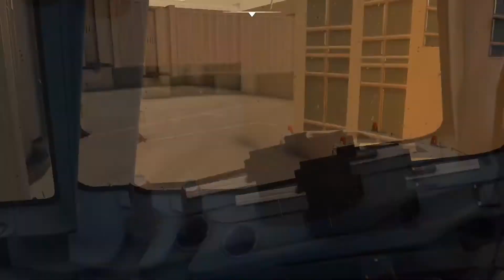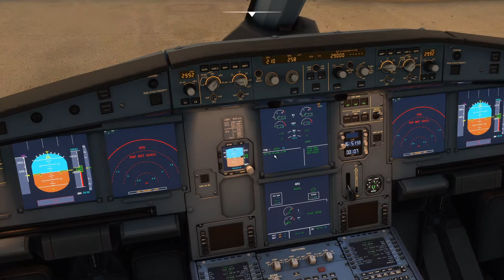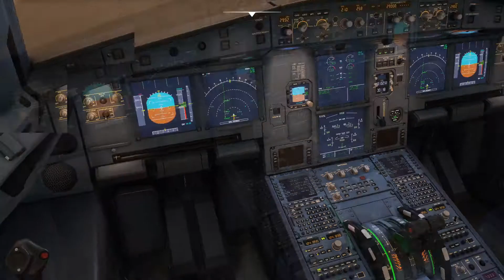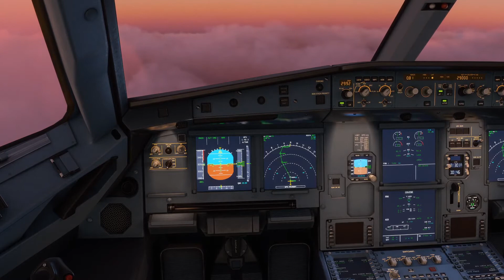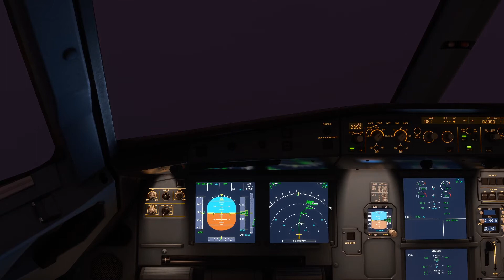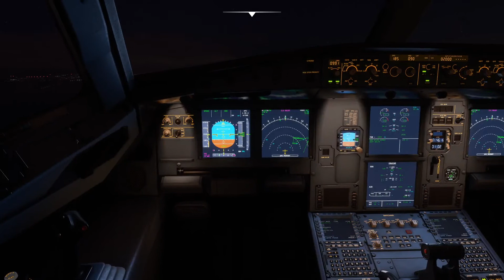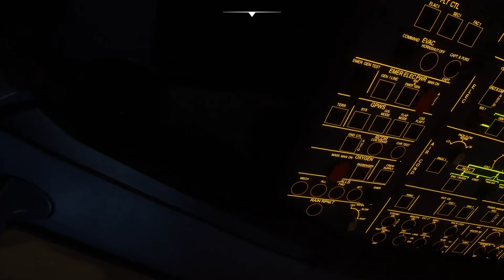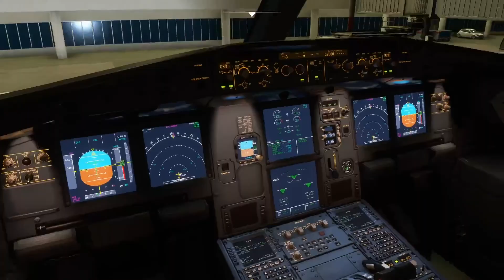A320neo | London (Gatwick) to Amsterdam | Virtual Airline revenue flight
On this late evening flight we head across the North Sea from London to Amsterdam.

System Specs:
Mem - 32 Gig
Joystick - Logitech Extreme 3D Pro
Rudder - Logitech G Pro
Add-Ons:
MSFS A320neo Improvement Mod - v0.3.1
Pushback Helper